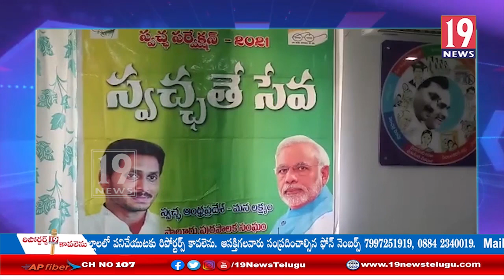సాలూరు మున్సిపల్ పట్టణాన్ని ఆదర్శ పట్టణంగా తీర్చిదిద్దాలి, RPలతో సమావేశం: విజయనగరం జిల్లా